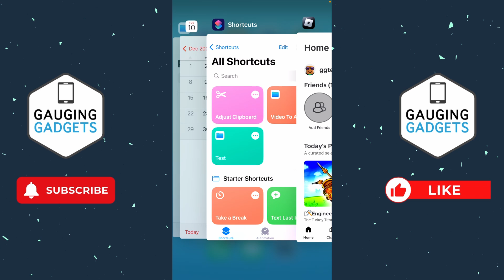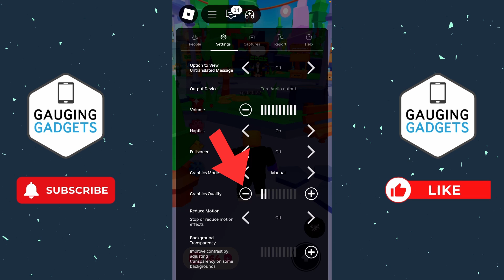How To Fix Roblox Low Memory Warning - Fix Low Memory Roblox Mobile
How to fix Roblox low memory warning? In this tutorial, I show you how to fix low memory warning in the Roblox app on iPhone & Android. This means if you can't play Roblox because of low memory we can fix that with this full guide. Error code 292 has been stopping people from playing Roblox with a message of "Your device's memory is low. Leaving now will preserve your state and prevent Roblox from crashing.